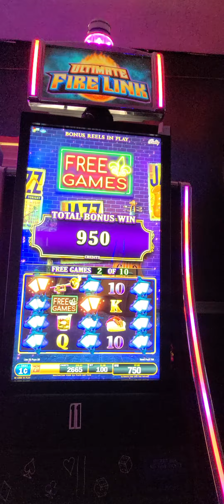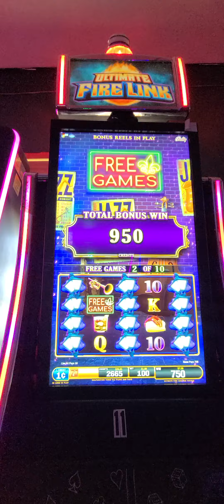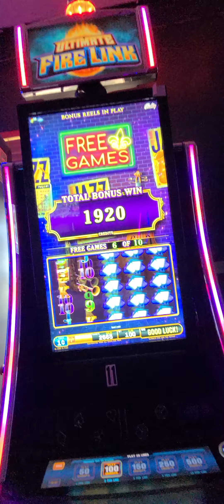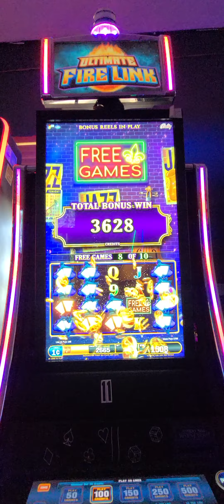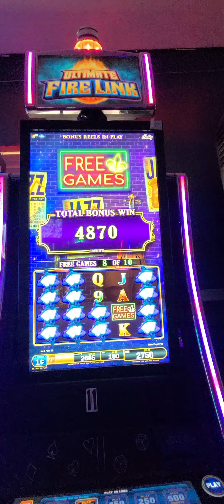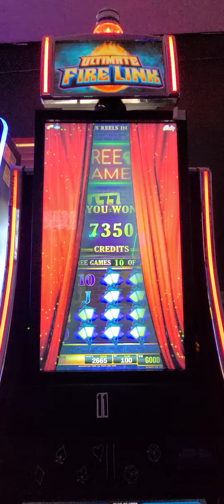Bonus playing ultimate Fire links